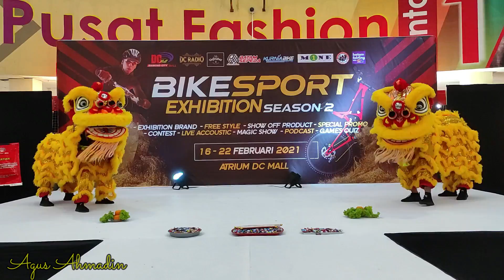BARONGSAI ROADSHOW IMLEK 2572 BLASTING DC MALL BATAM (Berbagi Rejeki & Berburu Angpao)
Barongsai Hoon Hong Athletic Association